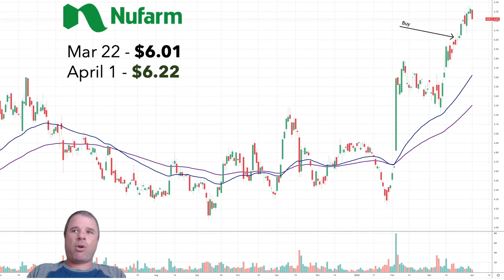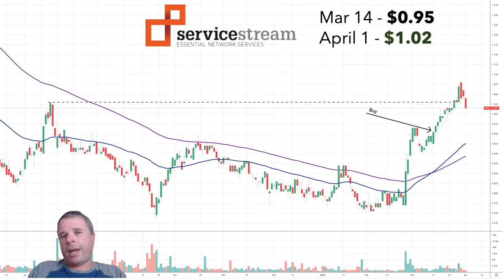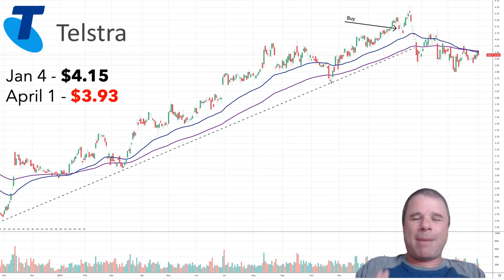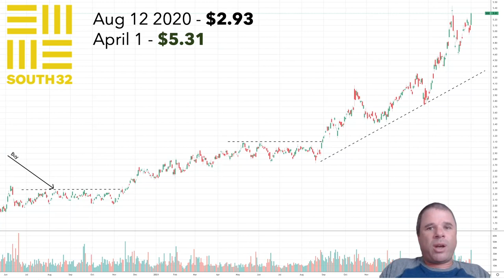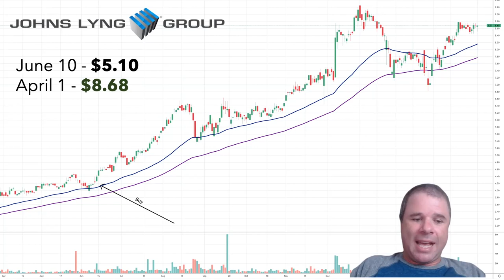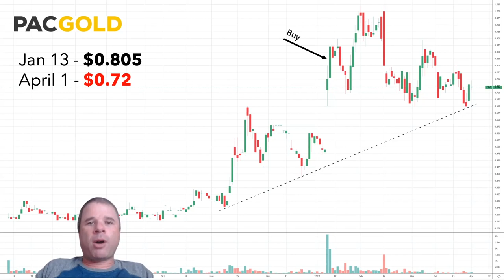Assessing My Trades | NUF, SSM, TLS, JLG, S32, PGO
I ALWAYS assess my trades. At least on a weekly basis. I want to see what works, where I have made mistakes and where I can improve.
In this video I will take a look at 6 companies I have taken a long position during the last month. These stocks are:

1. NuFarm (NUF)
2. Service Stream (SSM)
3. Telstra (TLS)
4. Johns Lyng Group (JLG)
5. South32 (S32)
6. PacGold (PGO)